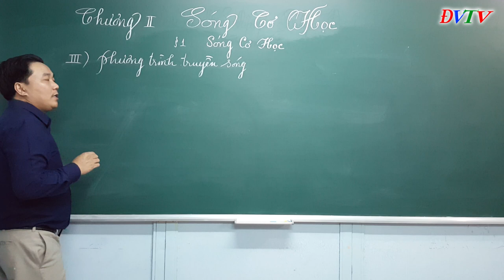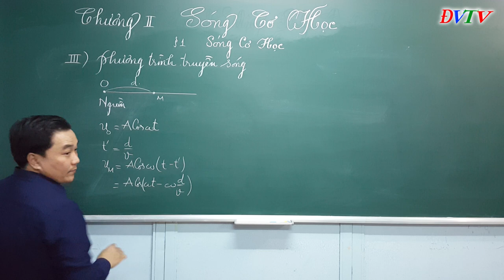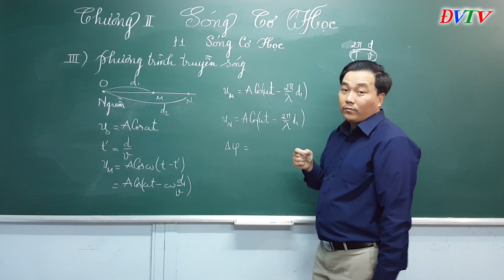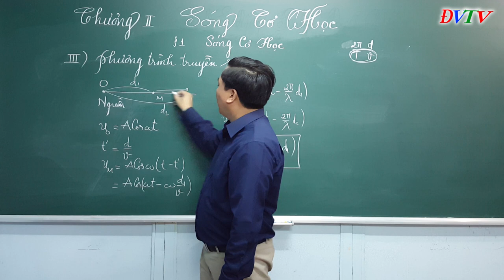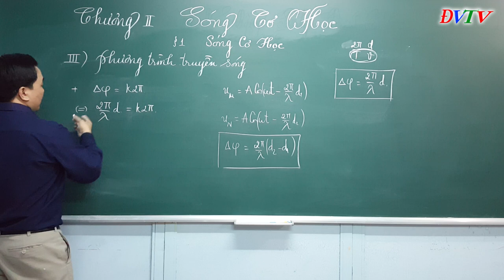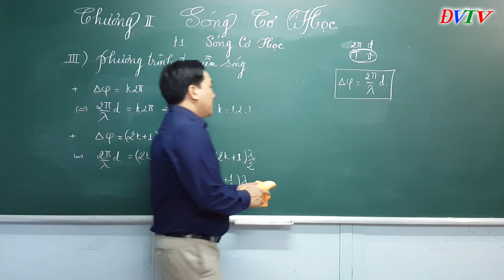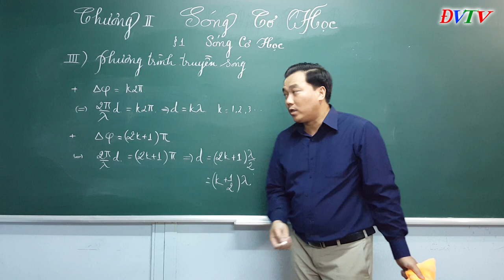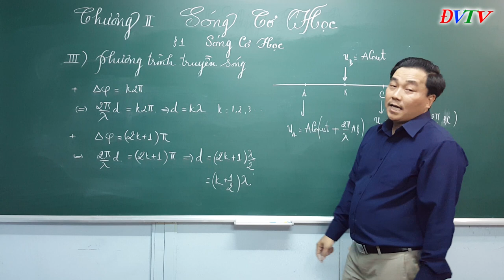28. Viết Phương trình truyền sóng cơ _căn bản (1.2)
Nền tảng không thể thiếu khi học sóng cơ. Nắm vững  phần này thí  chương sóng rất nhẹ nhàng. các em không nên làm nhiều bài tập khó trong khi cơ bản không có, rất vô ích vì các em đang đánh lừa bản thân mình thôi.